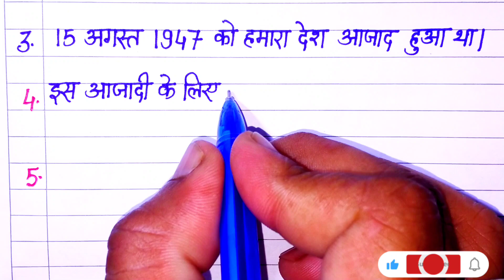स्वतंत्रता दिवस पर निबन्ध 10 लाइन | 10 Lines Essay On Independence Day in hindi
स्वतंत्रता दिवस पर निबन्ध 10 लाइन | 10 Lines Speech On Independence Day in hindi

Independence day
10 Lines on independence day
15 August par 10 Lines